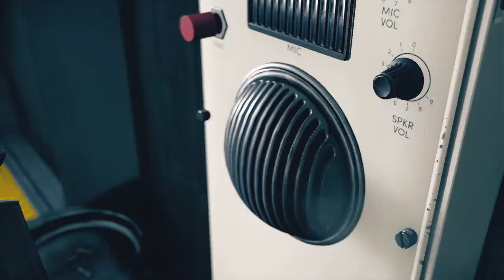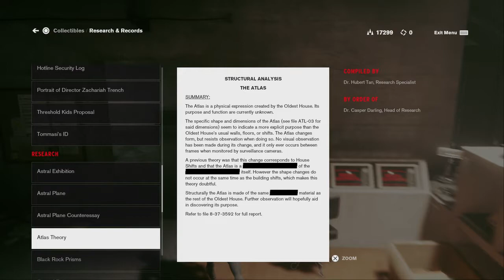PBD Let's Play - Control - Old Boys' Club - Bureau Alerts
Got my first Bureau Alert and I failed. I am not a fan of the Hiss Charge, and is pretty tough to keep an NPC alive while you're getting swarmed. Also, why do NPCs slowly walk up to the Charge? If you knew something was going to explode, wouldn't you back away?

Another note, what the hell happened to Jesse's eye at 00:18:23. Derpy eyes really detract from a game with such a serious atmosphere.

Trophies:
Psychic Occupation - (Obtain the Compel ability) - 00:14:45
Cognitive Intruder - (Compel 10 enemies with the Seize ability) - 00:33:37
First on the Scene - (Complete 1 Bureau Alert) - 00:41:18
Old Boys' Club - (Complete Mission 4) - 01:00:41
Insular Telekinesis - (Obtain the Shield ability) - 01:15:54